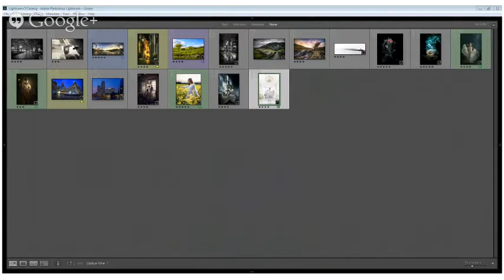#67 European Edition: YouTubers & Live Music from Myrna Braza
This week we were joined by:

-South African YouTuber & Wonderling Theodora Lee who talked about her South African YouTuber documentary at 26:00 among other things
-Photographer Nunzio Prenna who showed us some photos at 37:00.
-Norwegian Musical Guest Myrna Braza who finished us of with a few songs "Free as a Bird" at 47:00, "Changes" at 52:00, & "La La" at 56:00. Thanks to Thomas Haugland for playing with her. She also talked about her involvement and recent developments with Artists In The Plus.
During the show there were multiple surprise Tibby sightings!

Next Week
So far for next week's episode we'll be joined by YouTuber & Wonderling Sarah Rodriguez Photographer Gino Barasa, Print Publishing Professional Laura Dochtermann, & Special Musical Guest Hannah Chapplain The show will occur at the regular time on Friday at 10:00pm ET (NYC) 7:00pmPT (LA) (time zone converter

That Show with Billy Wilson (TSBW) brings together Artists, Musicians, Photographers, & Personalities from around the world each Friday for a hangout and is one of the largest & longest running shows on G+.